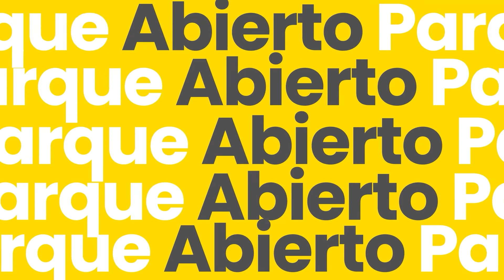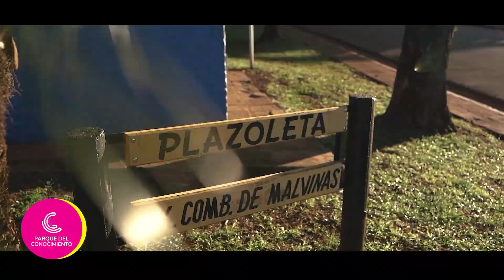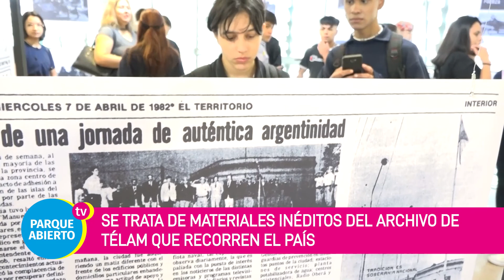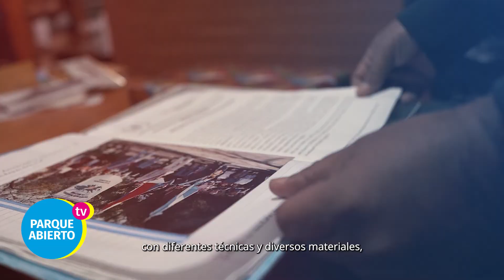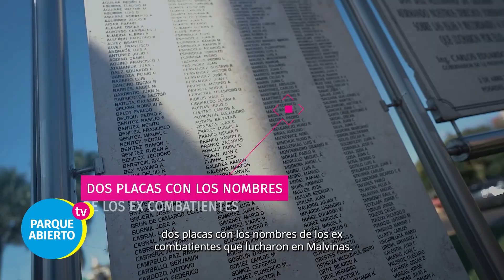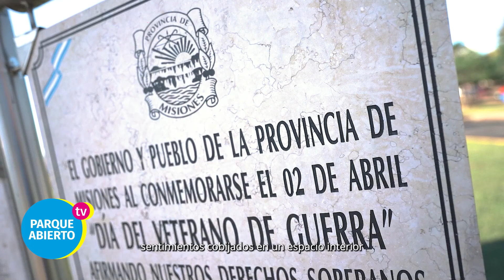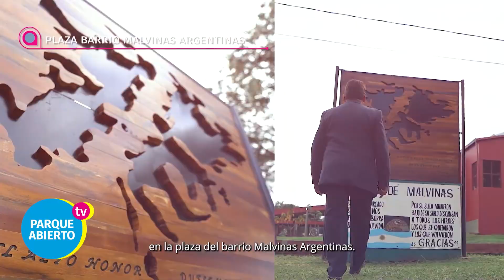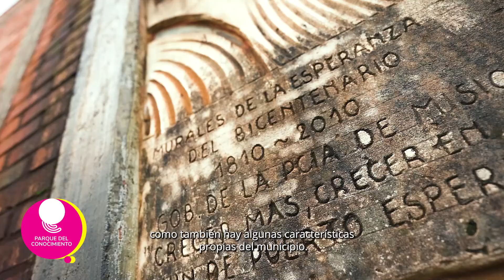Bienvenidos a Parque Abierto 🙌 Programa 36 📺 Bloque 01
Bienvenidos a Parque Abierto, el programa del Parque del Conocimiento, un espacio único de arte, ciencia y cultura.

🇦🇷 Te invitamos a revivir la inauguración de la muestra fotográfica “Relatos de Malvinas” que llegó al Centro de Arte a través de la Agencia de Noticias Télam, en una tarea coordinada por el Espacio INCAA a la que se sumó la Biblioteca Pública de las Misiones.

🍅🥦 Te mostramos todo lo que podés comprar los miércoles por la mañana en el hall de acceso del Centro de Convenciones y Eventos, donde los feriantes ofrecen productos frescos, económicos y directos de la chacra al consumidor.

💃🕺 Seguimos compartiendo más fragmentos de la obra “Identidad” del Ballet Folklórico y repasamos lo más importante del espectáculo “Tramas” del Conjunto de Música Popular.